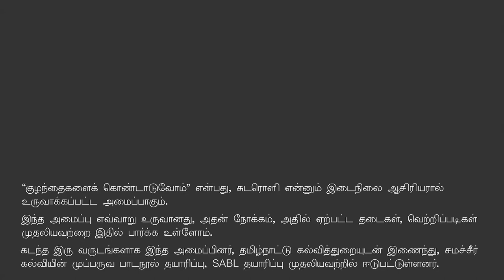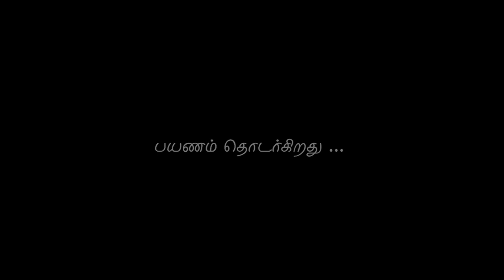குழந்தைகளைக் கொண்டாடுவோம்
"குழந்தைகளை க் கொண்டாடுவோம் " என்பது, சுடரொளி  என்னும் இடைநிலை ஆசிரியரால் உருவாக்கப்பட்டஅமைப்பாகும். இந்தஅமைப்பு எவ்வாறு உருவானது, அதன் நோக்கம், அதில் ஏற்பட்டதடைகள், வெற்றிப்படிகள்  முதலியவற்றை இதில் பார்க்க உள்ளோம். கடந்த இரு வருடங்களாக இந்த அமைப்பினர், தமிழ்நாட்டு  கல்வித்துறையுடன் இணைந்து, சமச்சீர் கல்வியின் முப்பருவ பாடநூல் தயாரிப்பு, SABL தயாரிப்பு முதலியவற்றில் ஈடுபட்டுள்ளனர்.